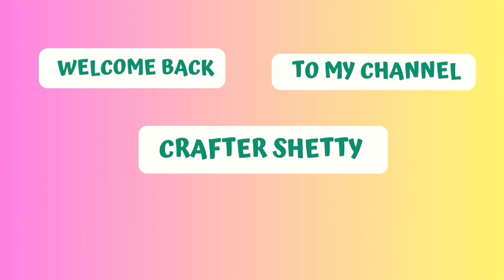Trendy DIY jewellery made from carboard | Diy-Fabric earrings#diy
In this video I am going to make beautiful diy Jewellery  . so make your own beautiful diy Jewellery  with easy steps

material list
* cardboard
* Plastic Small rounded mirrors
* Jumper rings
* Hole Punch Plier
*Half Round Steel Value Plier
*stud head pin
* threads
*fabric glue